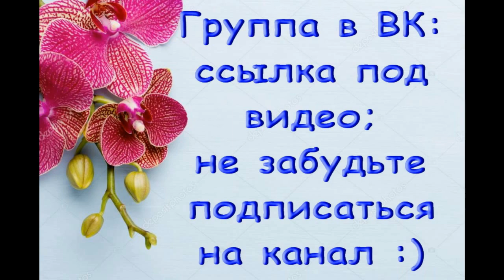1-е домашнее ЦВЕТЕНИЕ ОРХИДЕИ:розовый BigLip (БигЛип).